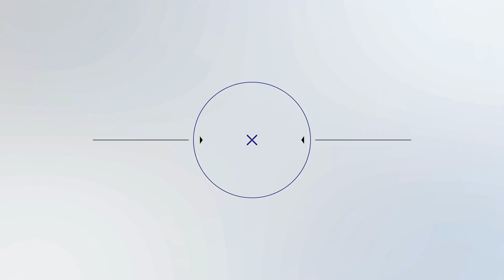cBenef: como funciona esse código nas notas fiscais?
​​​​​Com dúvida sobre o cBenef? Obrigatório em alguns estados do Brasil, ainda existem muitos questionamentos em relação a esse código, veja tudo neste vídeo.

Ainda ficou alguma dúvida? 🤔
Então deixa nos comentários 🗯